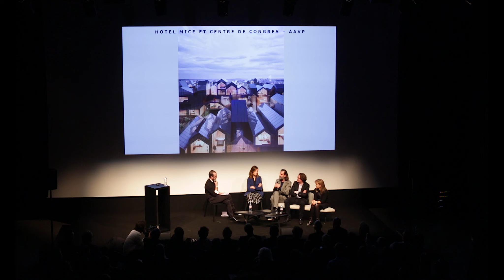Table ronde avec les architectes d'EuropaCity - partie 3 | Concours Architecture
Le 4 avril 2018, les 8 architectes des bâtiments iconiques ont présenté leurs réalisations, en présence de Vianney Mulliez, président d'Immochan et de Bjarke Ingels, architecte principal (master plan).